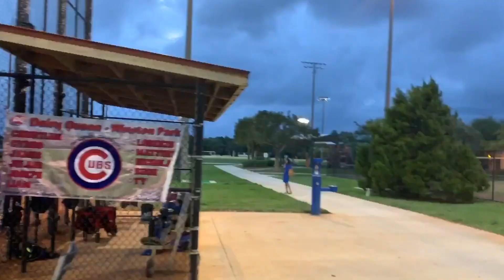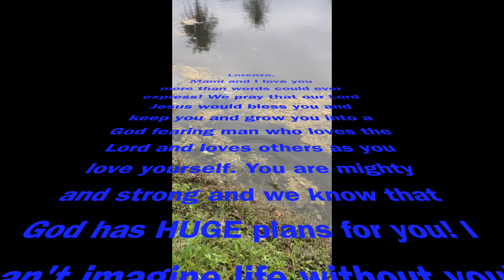KIDS BIRTHDAY PARTY IDEAS - SHARK FISHING? A B-DAY LORENZO STYLE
I have been asked many times about hosting a fishing trip for a kids birthday party. I love the idea so I figured we would experiment on Lorenzo. Today he turns 11 and he wanted nothing more than to catch a big fish. So we got some frozen baits and hit Pompano Beach to hope for a tarpon, cobia, barracuda or, possibly even a shark!

Many moms, as well as dads, would never dream of taking their 11 year old kid shark fishing along with a bunch of their family and friends. Call us crazy, but we had one of the most epic birthday parties i've ever been part of! Epic, fun or just CRAZY??? You decide!!!

We had a blast celebrating Lorenzo on his birthday with some of his friends and family and it was so cool to see him land his largest fish to date! Landing a large shark like this from the beach is not an easy thing to do! He is truly NEXT LEVEL!

Also - at the end we dug up a bunch of old video clips from old hard drives that show the "training" Lorenzo and Sofia have had over the years. Some say it's cute! While I agree, i look at it more as fisherman's "bootcamp". Noemi and I are so proud of our little man! Can't wait to see what God has in store for you buddy!!! With all our love!

We also wanted people to know that we do not really TARGET sharks from the beach. In this video we used some larger baits and wire leader but there are many other species of fish we prefer to catch such as barracuda, cobia, kingfish, tarpon etc... Sharks tend to be common by-catch and our desire is that they be released unharmed and with as little stress to the animal as possible. We had some fun with the "shark-fishing" theme of this video but we truly were targeting other species. We love sharks and hold them with a high level of esteem with their importance to the ecosystem. We never target the large shark species such as bull sharks, hammerheads and tigers. That is not part of our fishing plan what-so-ever - and to be quite honest, i love my limbs too much than to be handling these monsters. We fish reel size 4/0 and under on the beach with 30 pound test. Today we used a small bonito as well as silver mullet which are common prey for a wide variety of fish.

I also had a little fun impersonating one of my favorite characters from my all-time favorite movie... You guessed it, JAWS. In the following time stamps, I gave my best shot at impersonating Quint - the shark slayer!

'Quint' Impersonation Time Stamps from the movie "JAWS" - June 20th, 1975:

6:53-7:57
14:20-14:29
15:14-16:13
17:19-17:24
19:41-19:50

Music Loops:
"final-frontier-battle_G14R3EVO"  - Audioblocks
"aggressor-full_MJWSMZVu" - Audioblocks

This License Agreement (the "Agreement") is entered into as of 01/08/2020 (the "Effective Date" between Jose Angel Llamas ("you" or "company") and Footage Firm, Inc. ("Storyblocks" or "we").

And